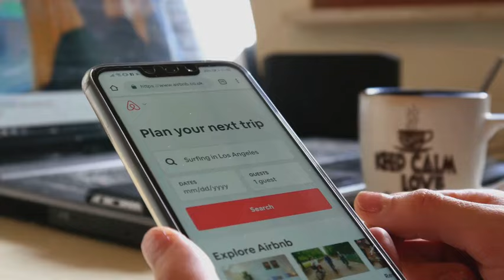Five Ways You Can Earn Extra Income w/Airbnb While Retired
Five Ways You Can Earn Extra Income w/Airbnb While Retired -Remote Jobs for Retirees Earn Extra Income w/Airbnb

How to Earn $1700 a Month and More With Rent a Room Income in Foreign Countries or the US

Medicare Will Not Cover You Outside of the United States
Affordable Travel Medical Insurance w/Medivac Included.  All Ages - When
 you lower the overall trip cost and do the add-on for medical or lost luggage, you are more than covered and save money on the total cost.:

How to Travel the World on Social Security

How to Pack 30 Days Into One Carryon & Backpack

How to Earn Money P/T as a Content Creator Great for Retirees

Budget Retirement Options provides insights and tips on living well on less while retired.  Tips on the cost of living in friendly and safe retirement destinations around the world, including slow travel options.  Reliable information on safe and easy ways to supplement your retirement income.